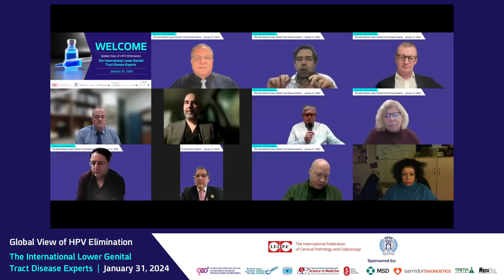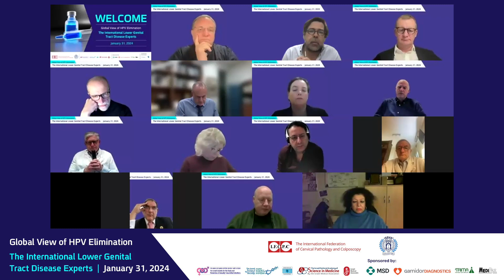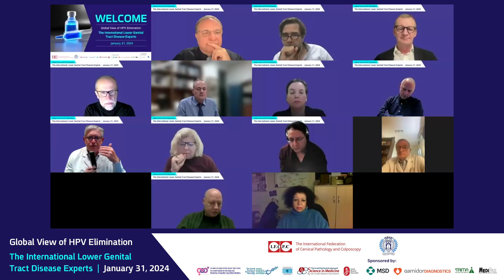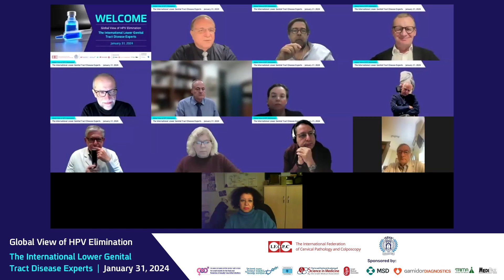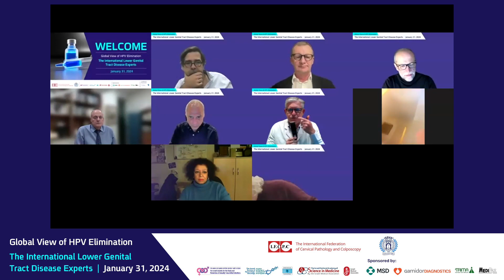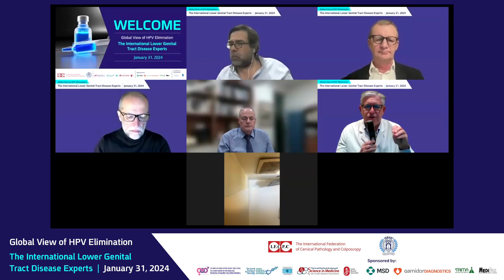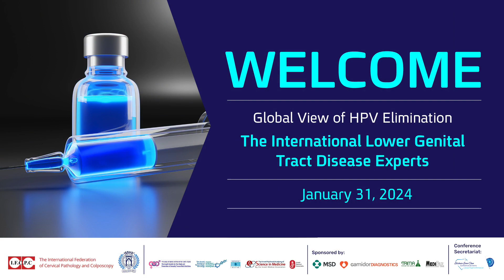International Webinar Jan-31-2024: #11 Discussion